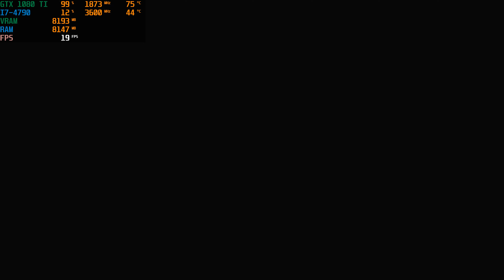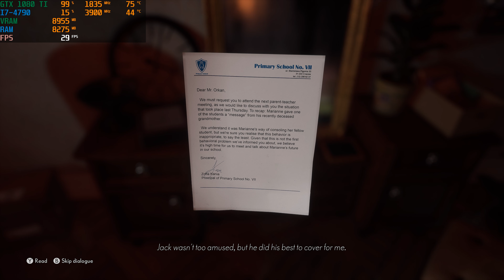The Medium 4k ultra settings GTX 1080 ti | i7 4790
Initial release date: January 28, 2021
Developer: Bloober Team
Engine: Unreal Engine 4
Composer: Akira Yamaoka
Publisher: Bloober Team
Platforms: Xbox Series X and Series S, Microsoft Windows